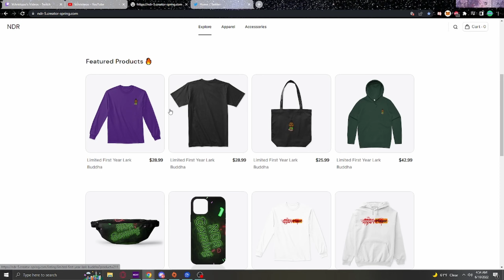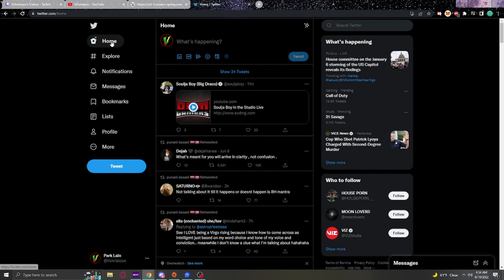An Overwatch 2 Video: V Update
Where has this streamer been? Who is V. V-Christooo?
► V's Social Stuff
Using this link for your prescription or non-prescription glasses needs directly supports NDR gaming.